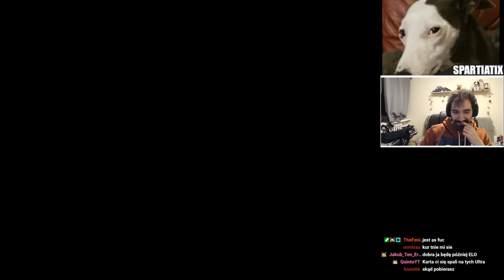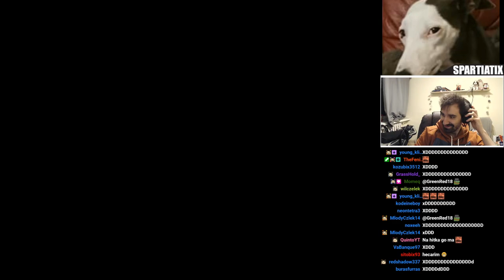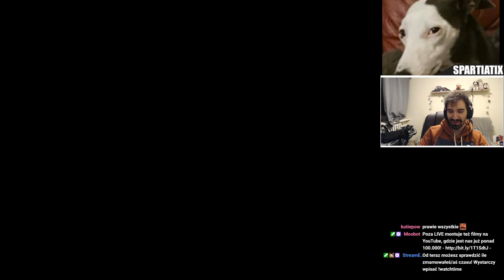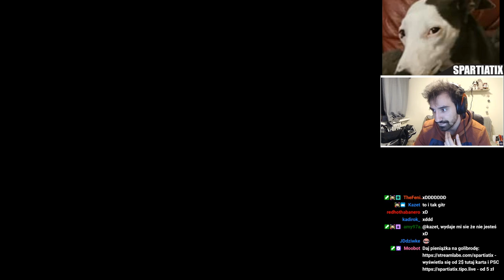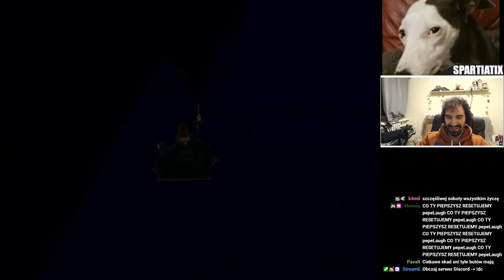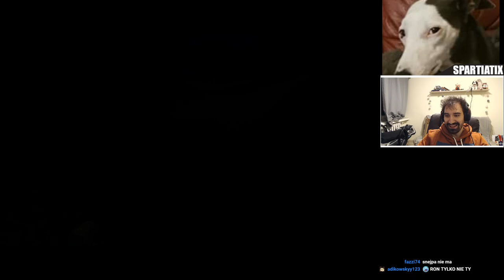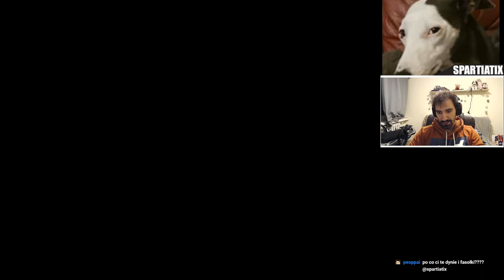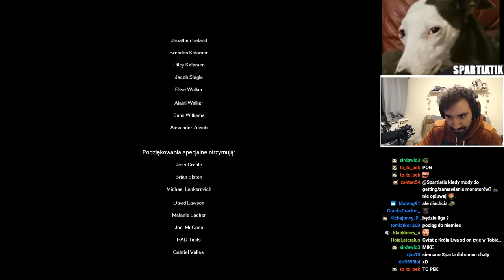HARRY POTTER I WIĘZIEŃ AZKABANU - NAJLEPSZA CZĘŚĆ HARREGO! | CAŁA GRA